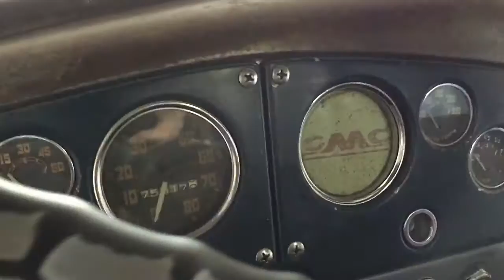1953 GMC Pickup Truck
Hot Rod Chevy 350 Motor, TH350 Transmission